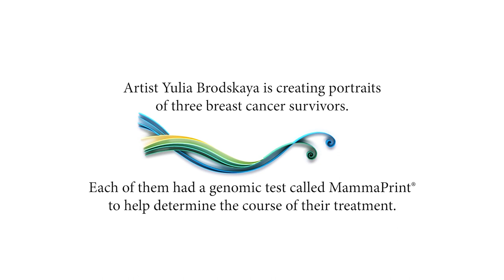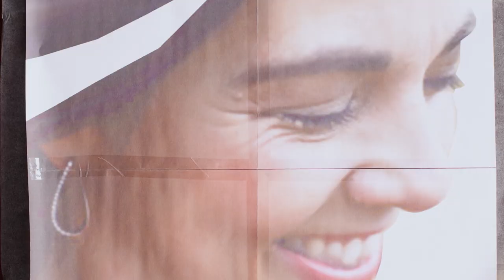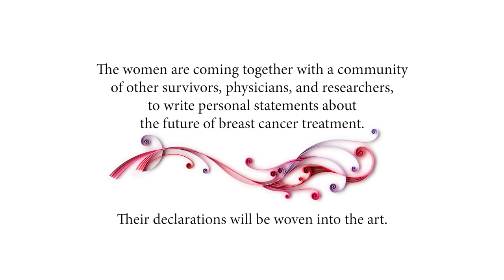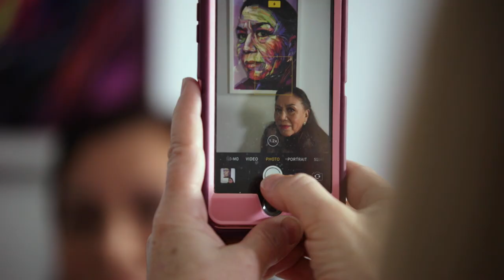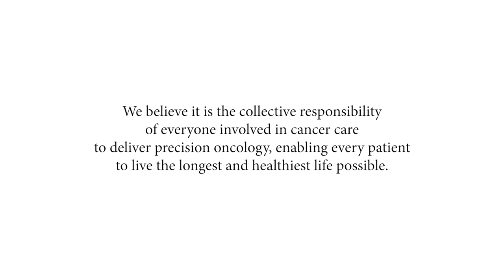Short Documentary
I had a chance to work on a very special project for @AgendiaInc and take part in their Patient Documentary that tells stories of three patients with breast cancer who have benefited from MammaPrint® test.
I created the portraits with paper strips and then, as a final step, weaved individual declarations from members of the breast cancer community into portraits of these three patients.